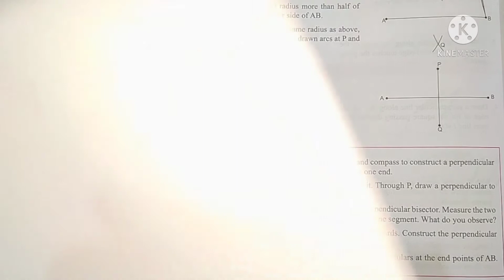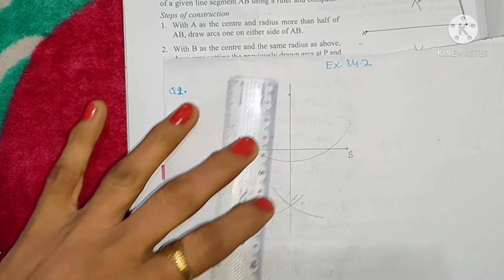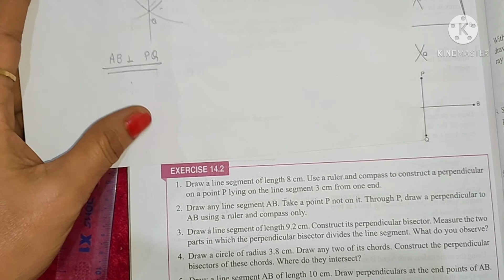Start up mathematics Class 6 chapter 14 Practical Geometry Ex. 14.2 Q. No 2 (viva education)